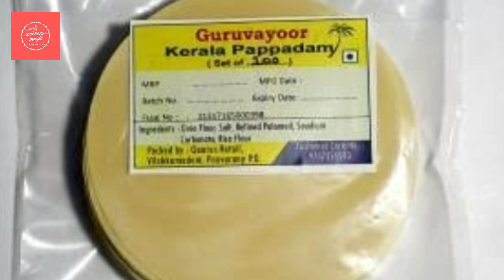Pappada vada/ Pappada boli/ 5 minute tea time snack/ചായക്കടയിലെ പപ്പട വട എങ്ങനെ ഉണ്ടാക്കാം.......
Pappada vada is a crunchy, crispy delicious snack that is made using Pappads ,which is very popular in kerala tea stalls..This is one of my favourite tea time snack as it can be made in few minutes and tastes delicious...Waiting for your valuable feedbacks..
Happy Cooking !!!

Ingredients
1.Pappads - 30 nos
2.Raw rice - 1 1/2 cup
3.Turmeric powder - less than quarter tsp
4.Regular chilly powder - 1/2 tsp
5.Kashmiri chilly powder - 1 tsp
6.Cumin seeds - 1/2 to 3/4th tsp
7.Sesame seeds - 2 tsp
8.Asoefetida - 1/4 tsp
9.Salt to taste
10.Oil for frying

Method
1.Soak rice for about 2 to 3 hours.
2.Drain out the water and grind the rice along with turmeric and chilly powder into a fine paste adding little water.
3.Pour the batter in a bowl and add  the ingredients from 6 to 9 and mix to a medium thick batter.It should be looser than dosa batter,so add more water if required.
2.Before frying,dry the Pappads in sun for about half an hour so that it becomes stiff and hard.This will make the pappadavada more crispier.You can also heat up both sides on a tawa for few seconds.
3.Dip the Pappads into the batter,shake off the excess batter and then slowly slide into the hot oil.Deep fry them till it turns golden and crispy.
4.Drain the excess oil and serve with a hot cup of tea .